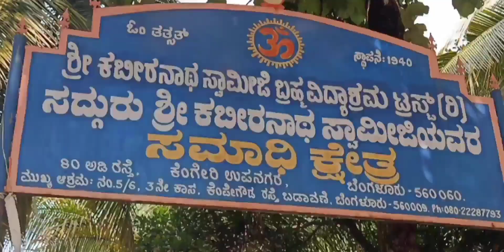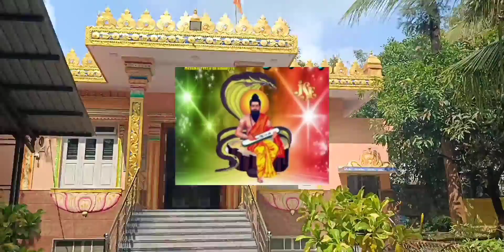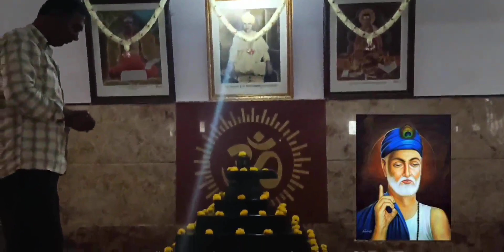Sri Kabira natha Swami . Samadhi . ashrama . kengeri Bangalore. ಶ್ರೀ ಕಬೀರ ನಾಥ ಸ್ವಾಮಿ ಜೀ ಆಶ್ರಮ